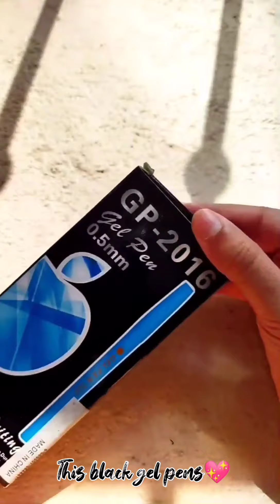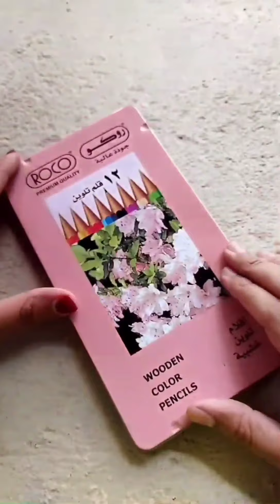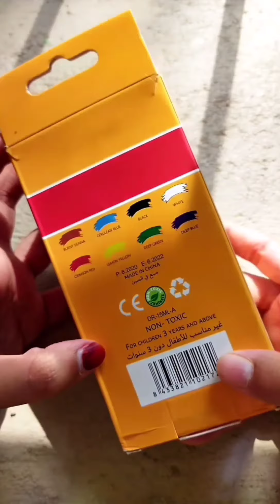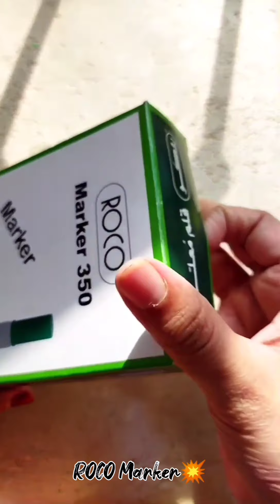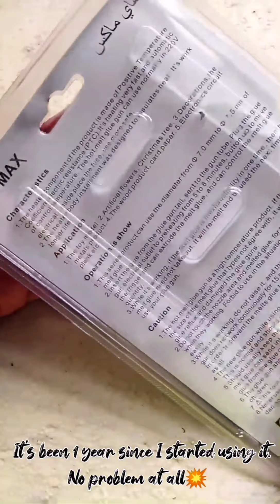REVEALING NEW CRAFT MATERIALS OF SAUDI ARABIA 💖